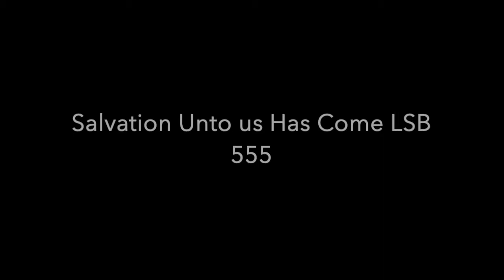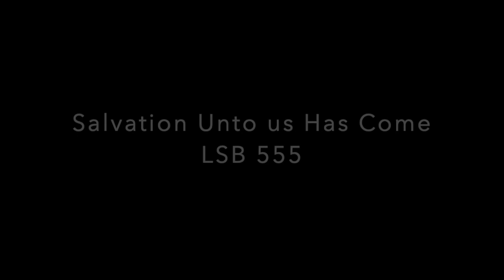Salvation Unto us Has Come LSB 555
Playing of Salvation Unto us Has Come from Lutheran Service Book (Concordia Publishing House, 2006).
Text: Paul Speratus, 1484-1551; tr. The Lutheran Hymnal, 1941, alt.
Tune: Etlich Cristlich lider, Wittenberg, 1524; setting: The Lutheran Hymnal, 1941
Tune: ES IST DAS HEIL

Played on an old, probably antique, piano. It's slightly out of tune, but I enjoy playing things (and hymns) on it.